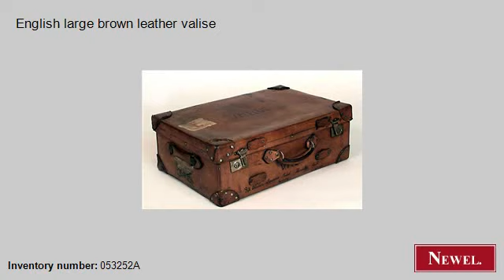Antique English large brown leather valise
- Newel.com: Antique English large brown leather valise (English, Country, accessories, luggage/hand bag, leather) (Newel Art and Antiques, New York City)